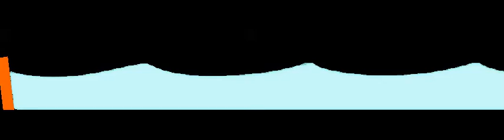numerical tank (wave board 1)